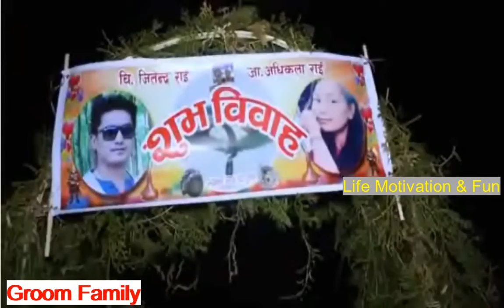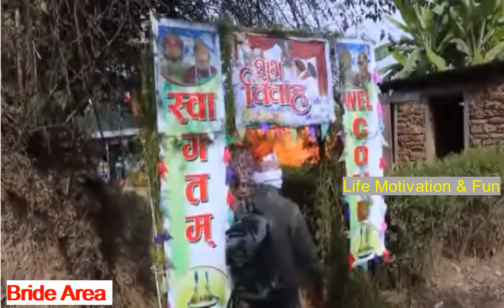Nepali Hindu Cultural Wedding || Nepal Village Marriage system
This is Nepali Hindu Cultural for their Marriage Ceremony, Please watch which is very wonderful and interesting to know such people and their respective Culture
আমাদের ভিডিও গুলো ভালো লাগলে যদি সম্ভব হয় নতুন হলে দয়াকরে Subscribe করবেন, অবশ্যই Like👍দেবেন, আপনজনদের Share করবেন, Comment Box ✍️এ ভাল বা মন্দ মন্তব্য জানাবেন দুটোই আমার কাছে আশীর্বাদ, মনে করে বেল আইকোন / ঘন্টা নটিফিকেশনে 🔔All এর জাইগাতে দাবাতে ভুলবেন না  - Please 🙏
আপনার কাছে নতুন নতুন তথ‍্য,  মজার মধ্য দিয়ে শিক্ষামূলক বিষয় ও আনন্দ প্রদানে  আমরা বদ্ধ পরিকর, বাঙ্গালী মুখ ও বাঙ্গালী আনন্দ দেওয়াই এই চ‍্যানেলের প্রধান কাজ। অসংখ্য শুভেচ্ছা...🙏

Please Don't send “STRIKE” our Tiny & Non profit channel.
Thank you so much for your cooperating...
Life Motivation & Fun

Life Motivation & Fun